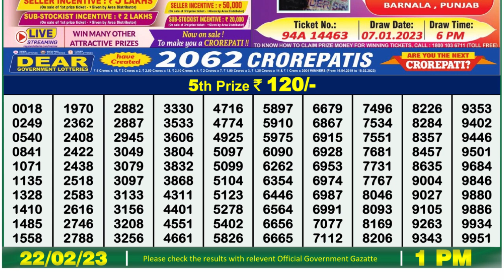🔴 Lottery Sambad Live 01:00pm 22/02/2023 Morning Nagaland State Dear Lottery Result Pdf Download